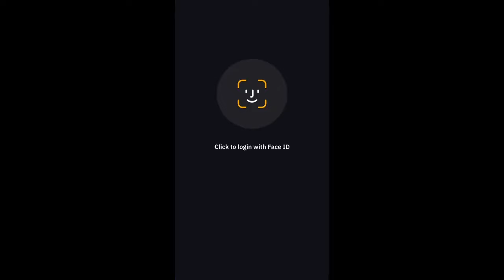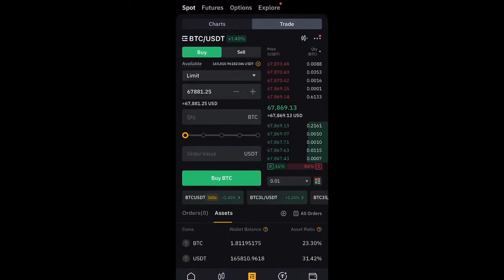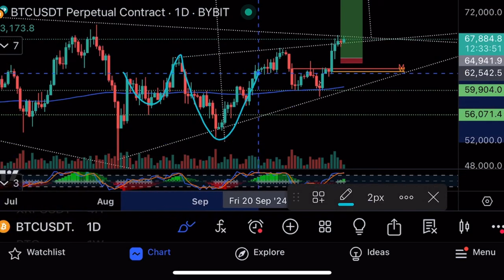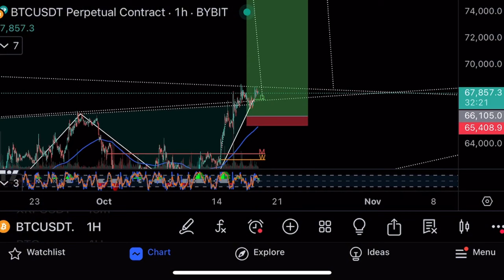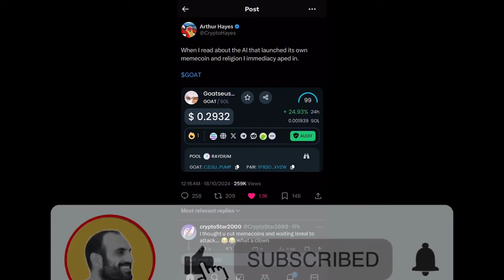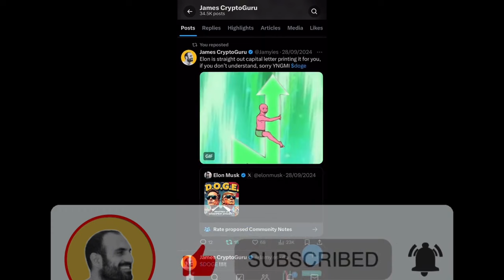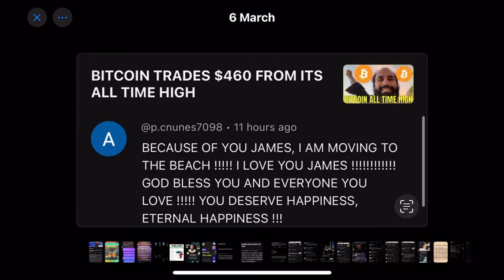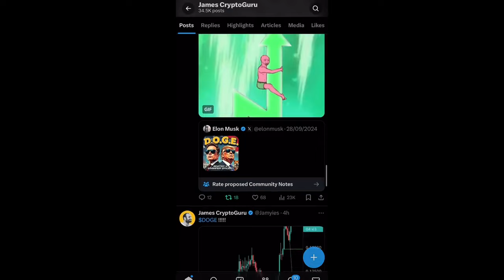Идеальные сигналы на биткоине и Dogecoin🔥Технический анализ